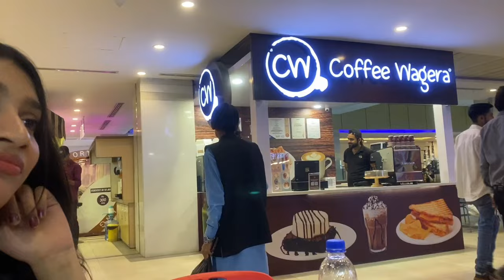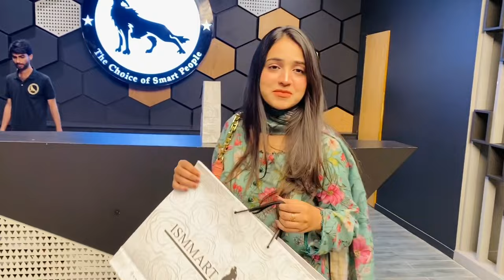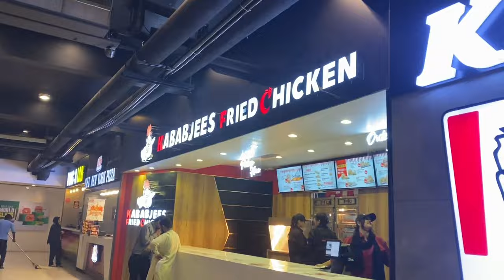Shoot day with Boulevard mall | Chal chal k thak gaye | tried KJFC.